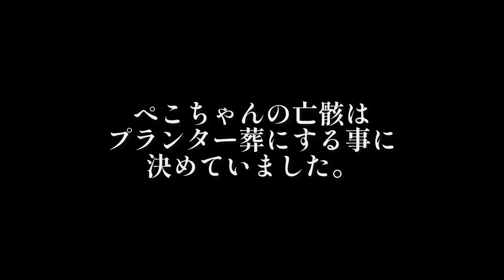ぺこが亡くなりました。プランター葬で埋葬します。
どうも、嫁です。
5日の夜、ぺこちゃんが亡くなりました。
獣医さんに連れて行った日から翌日には亡くなっているかもしれないと言う不安に押しつぶされそうになりながら、何と約1週間も頑張ってくれました。
最期は体の色と右目が真っ黒になり、左目も半分瞑った状態で一日を過ごしていました。
獣医さんに診て貰ったのちに3度ほど脱腸をしてしまい濡らした綿棒で優しく押し戻したんですが、3度目は私の手では戻せないほど出てしまいもうダメかもしれないと大泣きしました。
翌日恐る恐る見てみると、なんと自力で戻っていました。
下半身に力は入らないはずなのに、私が泣いてるのを見て頑張ってくれたんでしょうか…
毎日日常生活に支障が出るめまいに人生で初めて悩まされていたのですが、ぺこちゃんがもう悩まなくて良いんだよ、と言ってくれた気がします。
最期まで良い子でした。
初めてのプランター葬もしたので、備忘録として記録を残しておきます。

【たーくんさーちゃんねる】(メインの夫婦チャンネル)